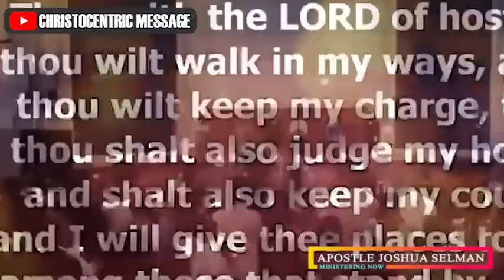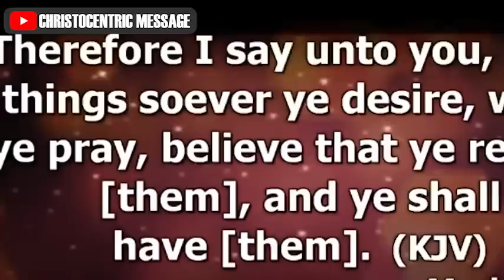WAYS TO INCREASE YOUR CAPACITY FOR SUCCESS - APOSTLE JOSHUA SELMAN 2022